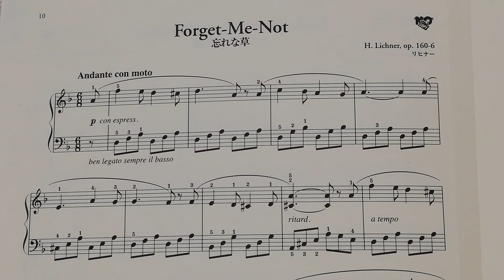忘れな草 リヒナー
３ページ　1:35～